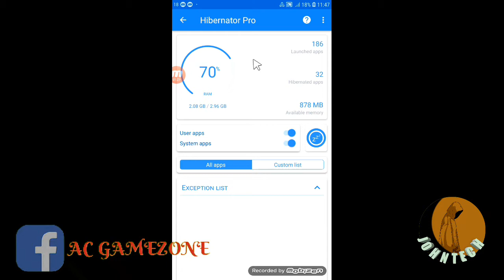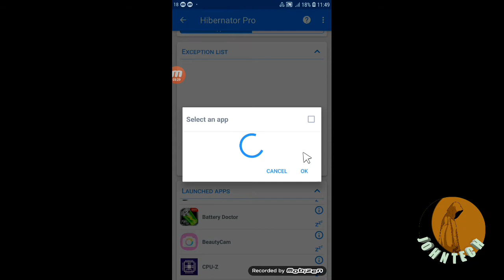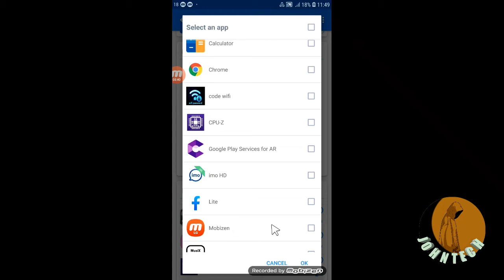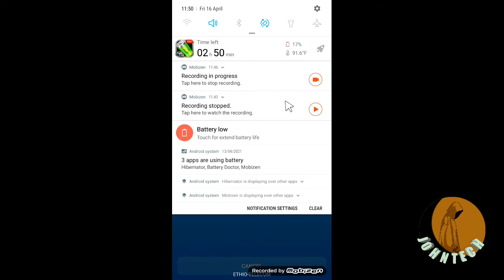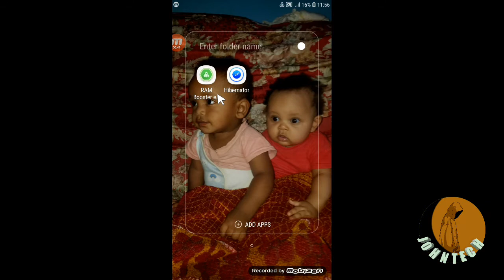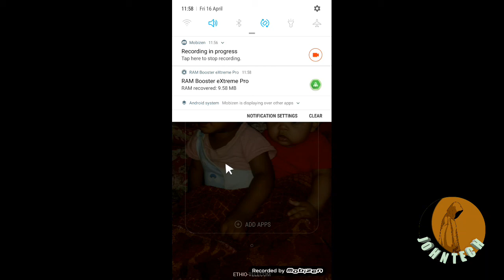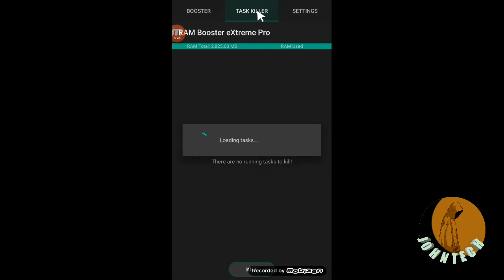ስልኬ ሞላ ባትሪ አልቆጥብ አለ ስታክ ያደርጋል ነፈሰባቸው Increase ram memory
ሰላም ሰላም

አፓቹን ለማውረድ 👇join

memoryGet More ramincrease ramIncrease ram memoryincrease internal storagehow to increase internal storageincrease internal storage androidIncrease internal memory in android phonesincrease storage on firestickamazon firestick increase storage spacehow to increase storage spaceIncrease storage windows 10ddr4abbel birhanueytaye tubeabisiniya vineyesuf appebstv#